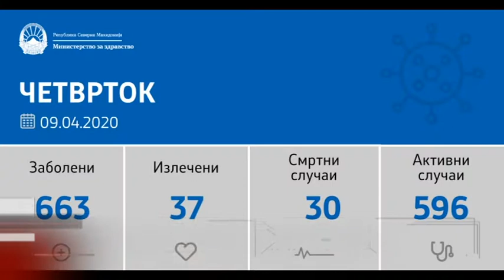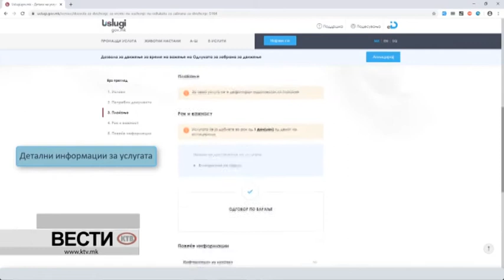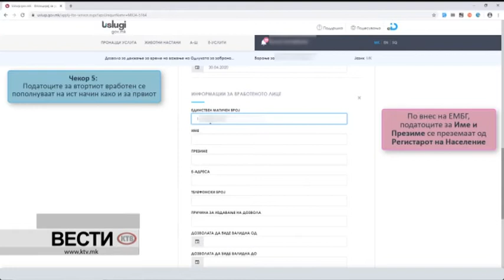КТВ ВЕСТИ - ЧЕТВРТОК 09.04.2020